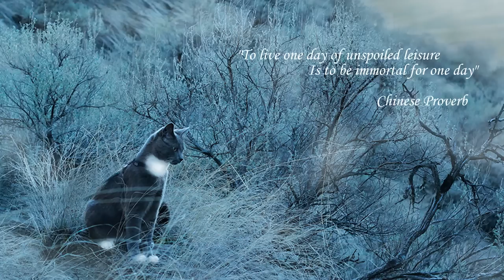A Peck's Life - Peck the Canadian Cat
This video could have been called "A day in the life of a country cat", but really is an accumulation of a whole summer of Peck's activities.  Out of hundreds of photos, we selected these awesome shots to show the adventures of a creature living a "footloose and fancy free" life in the oasis of the Kamloops desert valley.  Entering his second year meant  "happy times" as the high fences of the neighbouring backyards were no obstacles anymore and a "cat-door" on the backside of our house elevated Peck to the ultimate freedom: to come and go as he pleased !
The only times when Peck had to be careful was when a red tailed hawk circled the area on numerous occasions.  He instantly recognized the danger and ran into the house for safety when the hawk was closing in.
For the recording of the song, we invited some children to sing on the chorus.  They did a great job and had a great time meeting Peck, as shown in the pictures.
The song is an attempt to remind us that simple things like flowers, trees, and playtime could be a recipe for a happier, healthier life.  Could a cat tell us where happiness can be found ?

"Cats never strike a pose that isn't photogenic."
   - Lilian Jackson Braun -